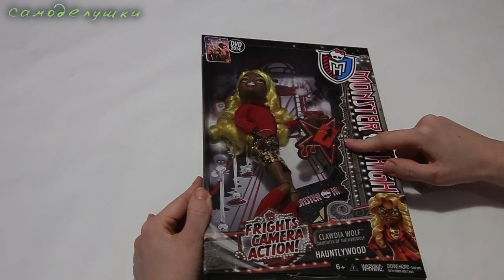Обзор куклы (распаковка) Clawdia Wolf, Монстер Хай (Monster High)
Самоделушки представляют обзор на куклу Клавдия Вольф (Clawdia Wolf).